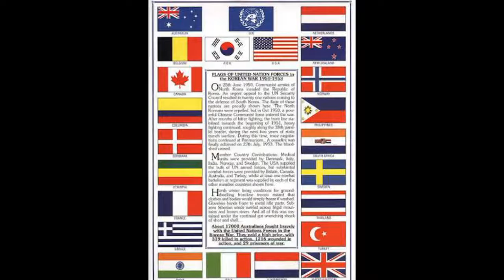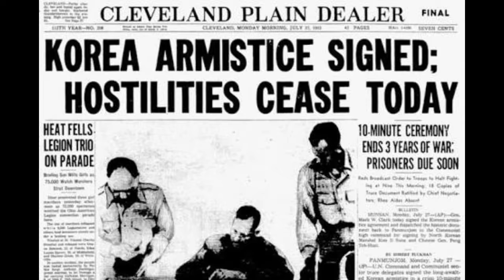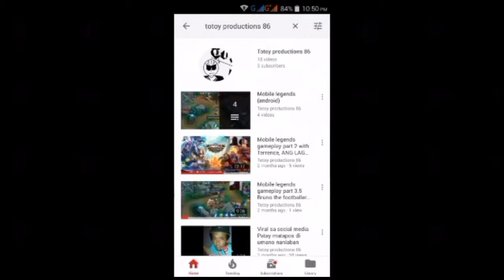Ang Dahilan Kung Bakit nag Babanta ng missile ang North korea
Like TotoypProductions86 @ fb
Follow TotoypProductions86 On instagram